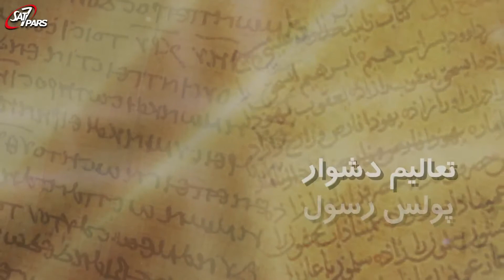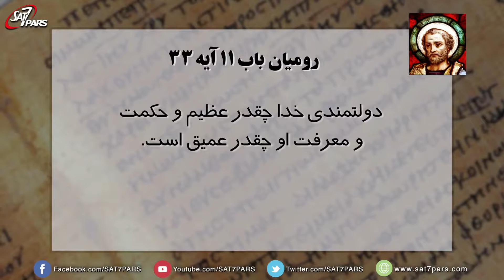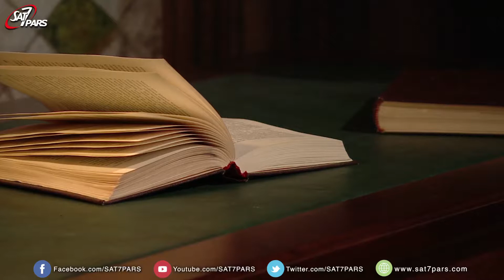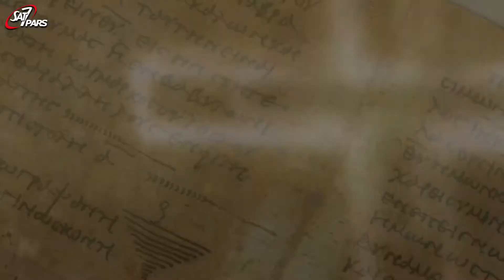تعالیم دشوار پولس ٬ قسمت سیزدهم ـ خدا همه را در نافرمانی بسته است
رومیان ۳۲:۱۱